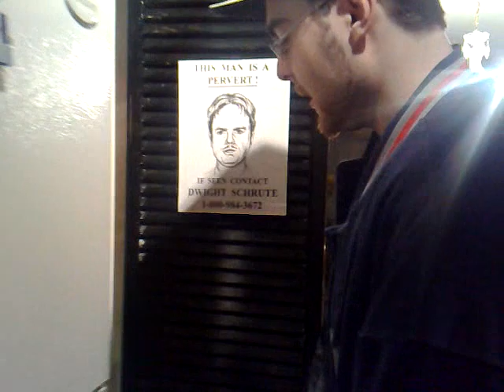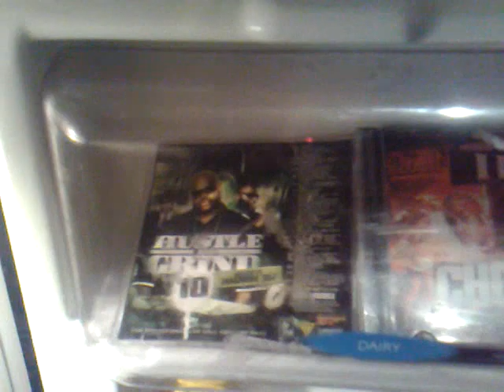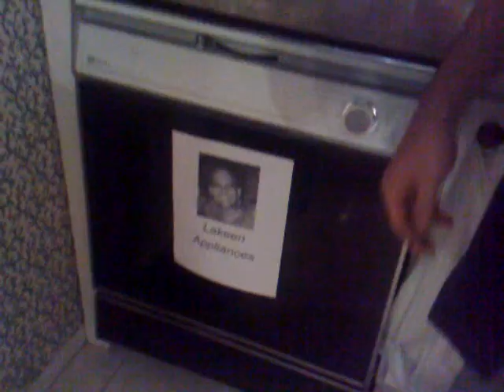James' Palace Episode 1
Welcome to James' Palace! Professional chef, Chef James, shows you the basics of making good rice, butter chicken, and smoothies.